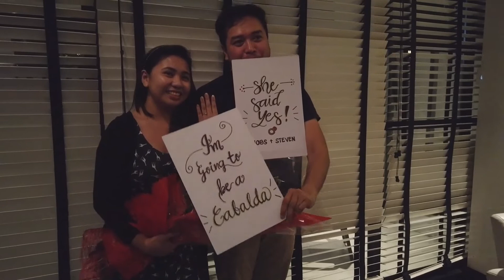NOVS' BIRTHDAY SURPRISE!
Go HD! It's Free! ^_^

PREVIOUS VLOG:
PREVIOUS VIDEO:

- Credits -

FAQ:

CAMERAS USED:
Canon EOS M - for filming & vlogging during events (mostly montage)
Samsung S8 & DJI Osmo Pocket - for vlogging

EDITING SOFTWARE:
Wondershare Filmora
Cyberlink Power Director
Kinemaster

PS - I don't do sub for sub anymore. You can try but I can't guarantee it. Besides, I don't think it's fair given that I might not be able to watch your videos in the long run and I don't think you'll be watching mine either. Just keeping it real. Thanks! :*

If you're still reading this, know that I love you and whatever it is that you're feeling right now, just know that God loves you and He's looking after you. You may not feel it right now, or may not believe in Him but He believes in you. Whatever it is that you're going through right now, He's carrying you through it and you can do this! You are beautifully and wonderfully made. You made my day just by watching this video and reading this far.  ❤

Earn cashback when you shop online!

Tags/Keywords: vlog, youtuber, filipina, yette cruz, joyette cruz, yettezkiedoodle, pinay,